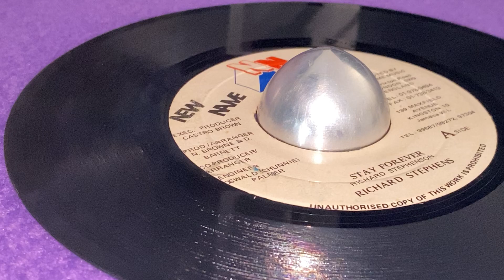RICHARD STEPHENS ~ Stay Forever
Prod : Noel Browne ~ NEW NAME MUZIK ~ Exe Prod : Castro Brown ~ Dist : New Name Music ~ Mast : KK Mastering Labs, Inc. ~ (c) & (p) : Jugu Music ~ 7'' ~ 1989 ~ Jamaica ~ Original Press ~